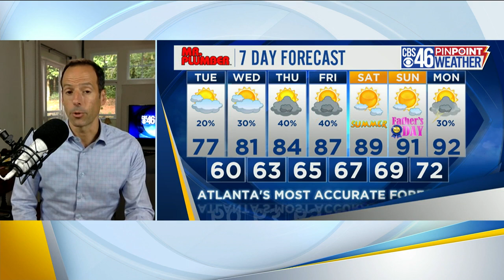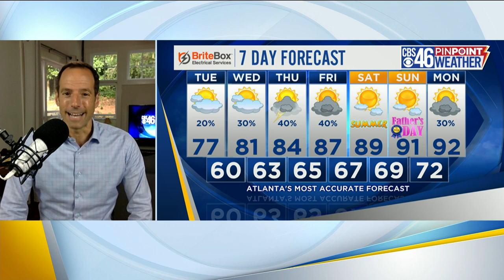Cool and breezy Tuesday